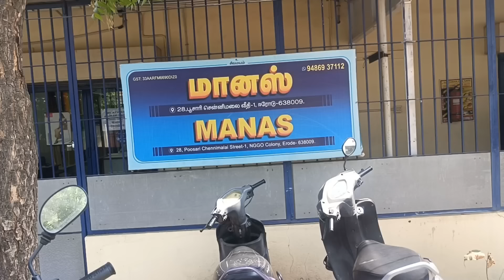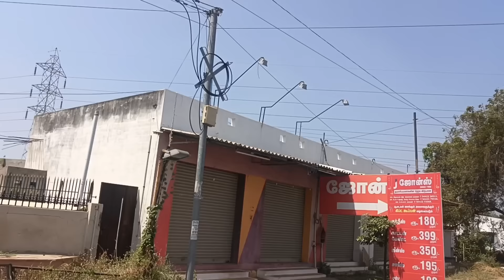கூட இருந்தா மட்டும் போதும் // Delivery Pain // ஈரோட்டில் ஒரு கடை விடல Shopping // chow chow chutney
AGARO Glucometer